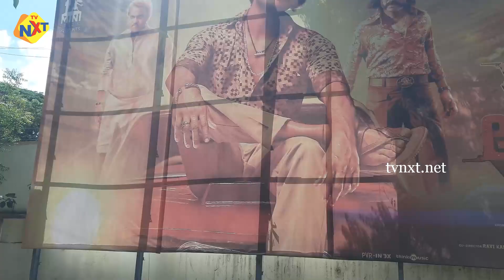Mark Antony Public Talk | Vishal | SJ Surya | Mark Antony Telugu Rating | Sunil | TVNXT Hotshot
Watch to Mark Antony Public Talk | Vishal, SJ Surya | Mark Antony Telugu Rating | Sunil | TVNXT Hotshot